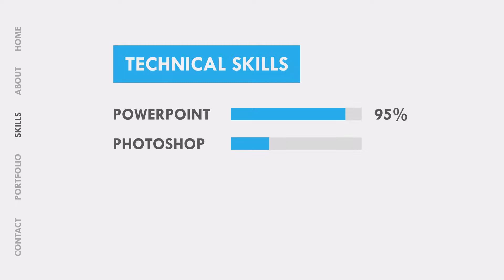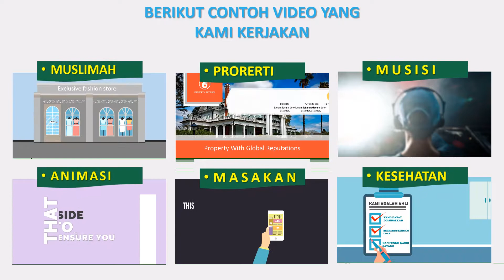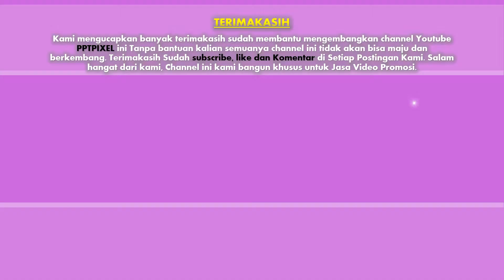Membuat Video Iklan Prusahaan | Jasa Video Promosi Bisnis Online di Kepulauan Riau